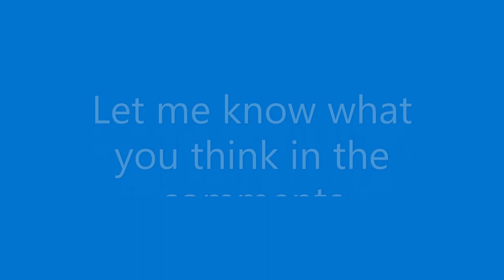Katelyn Cross-checks Nate to get the goal! 5Dec21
In a nut shell we observe more closely on how Katelyn created room for herself in a situation no ref was able to call.

thank you for letting me know that this should not have been a goal! We need more awareness